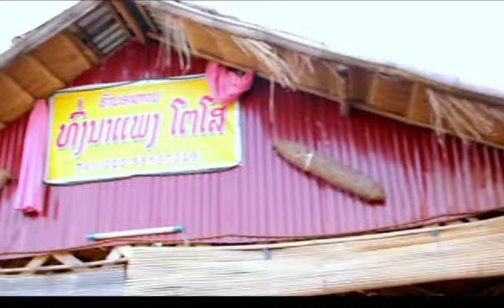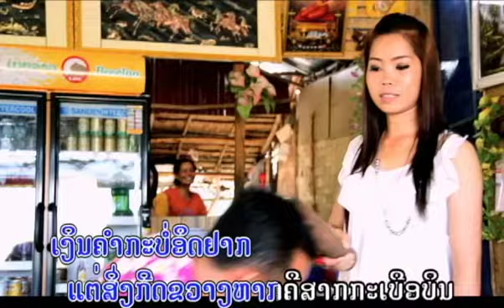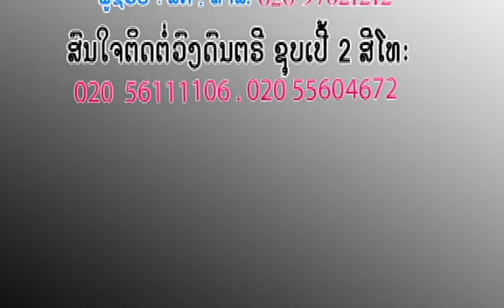ສາກກະເບືອບິນ ວິລະວັນ SAG GE BEUA BIN VILAVANH